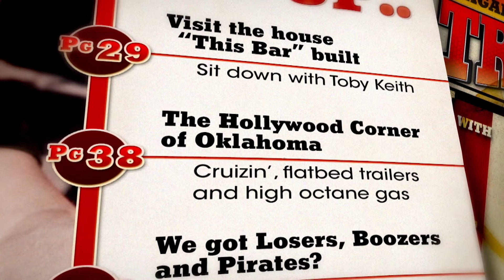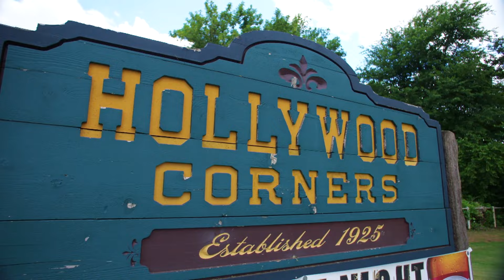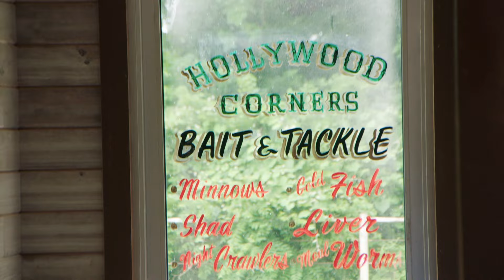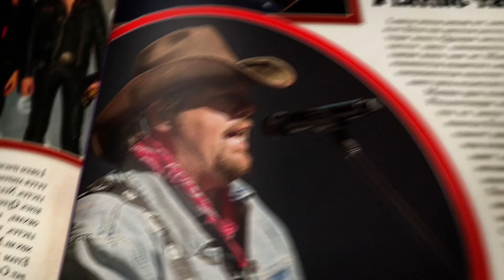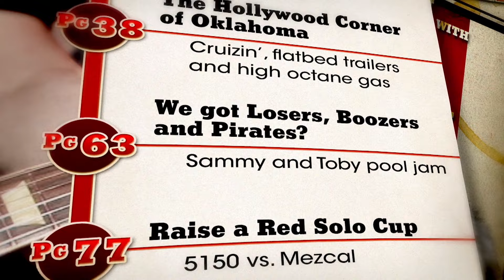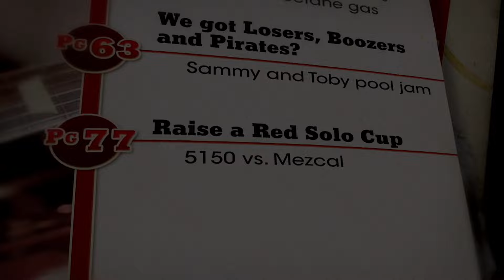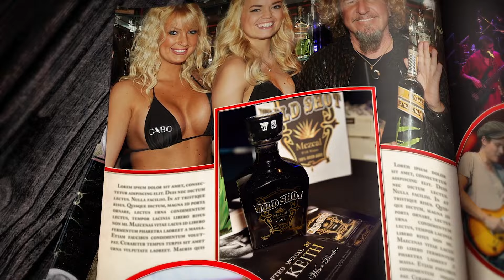Toby Keith and Sammy Hagar Play 'Rum Is The Reason' | Rock & Roll Road Trip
Sammy Hagar talks with Toby Keith about his music and songwriting approach. Later, Toby and Sammy drive to some of the country crooner's favorite hometown spots in Oklahoma before the two sit down to duet on "Rum Is The Reason."